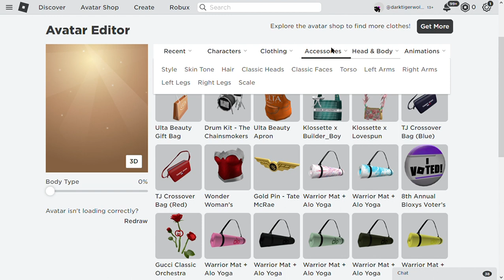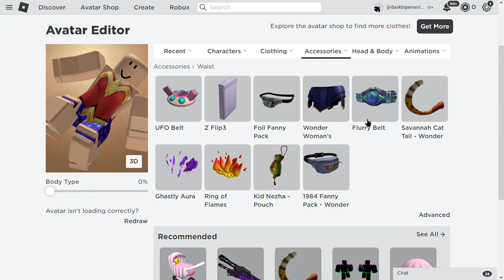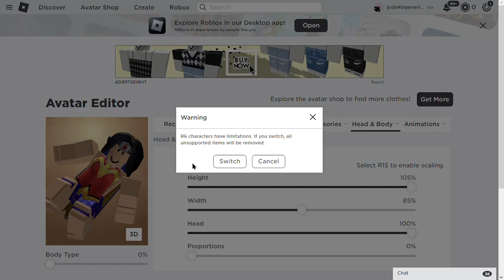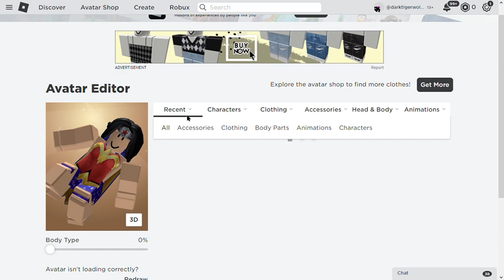How to make free Wonder Woman Avatar In Roblox.